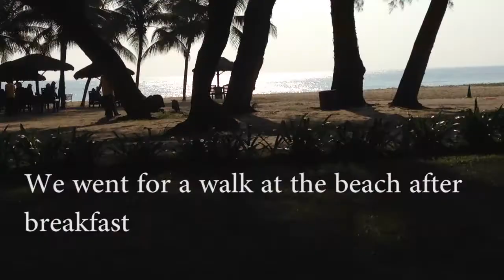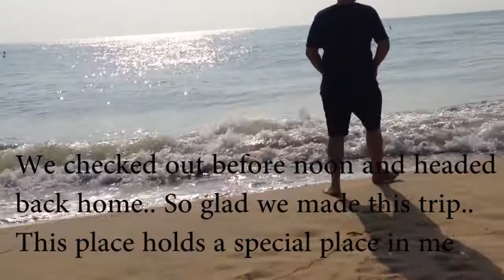Kerteh, Terengganu Vlog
Follow me to Kerteh/Kemaman, Terengganu for the weekend.
My family, hubby and i made the journey east to the place i once called home during my early childhood.
Ate so much good food.